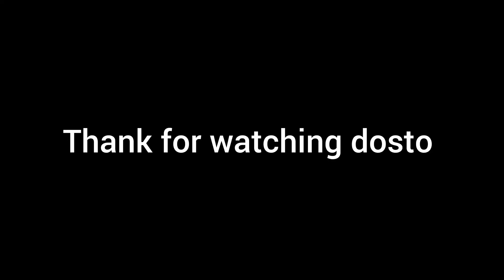Collecting Bamboo Shoot Cooking And Eating With Rice Gravy🤤🤤|| Northeast Village Life